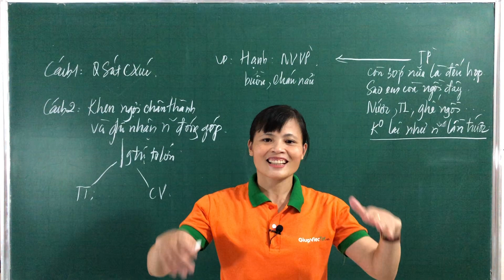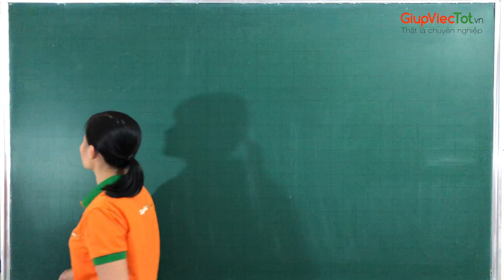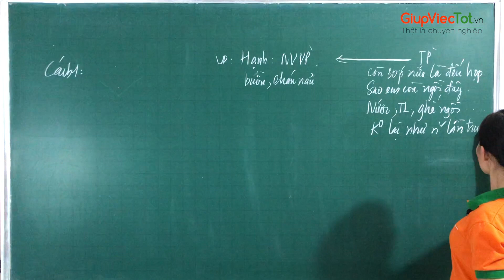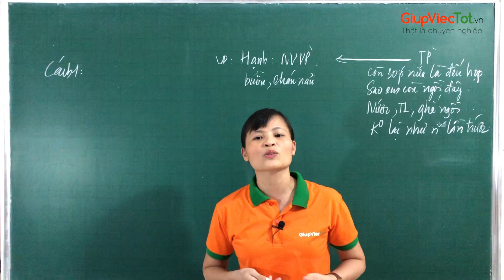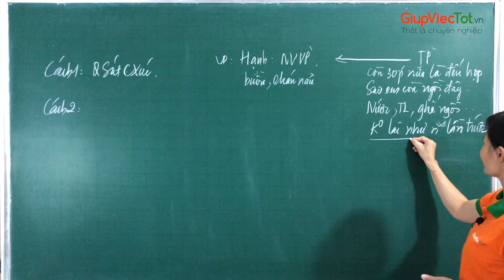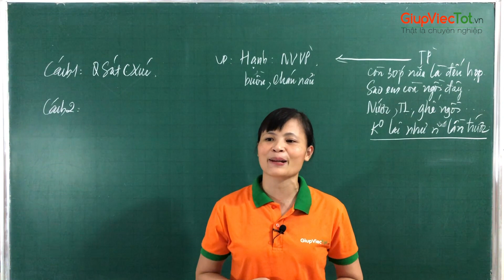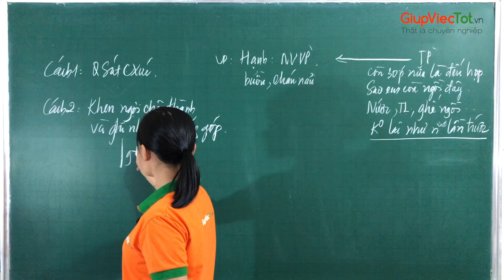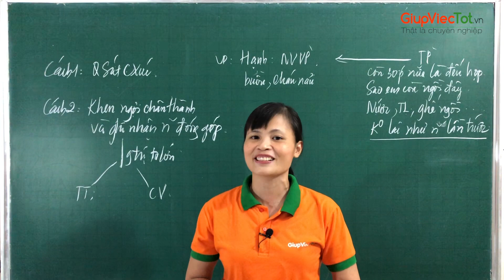Cách Nói Chuyện Không Nhạt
Để bạn thu hút hơn trong mắt mọi người xung quanh thì không thể không kể đến Cách Nói Chuyện Bớt Nhạt  – Kỹ năng giao tiếp xuất sắc, chìa khóa mở ra cánh cửa của thành công.

👉Địa chỉ: Số 7, Ngõ 1 Nhân Hòa, Nhân Chính, Thanh Xuân, Hà Nội.
Cách nói chuyện có duyên